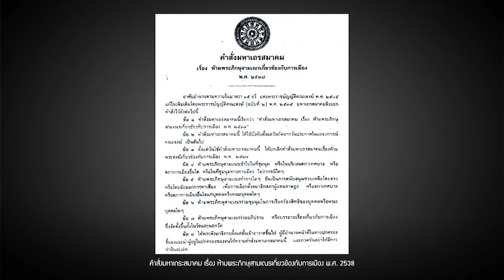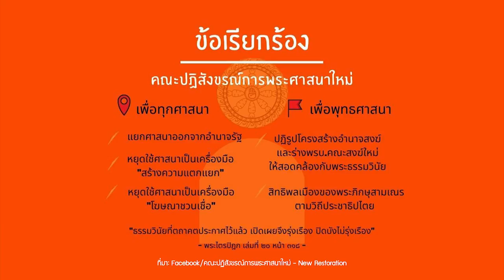แครอทปลดแอกและการปฏิรูปคณะสงฆ์ | หมายเหตุประเพทไทย EP.341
ชานันท์ ยอดหงษ์ พูดคุยกับ ณัฐพงศ์ ดวงแก้ว ผู้เขียนหนังสือ “ครูบาคติใหม่” อธิบายปรากฏการณ์ที่พระเณรกลุ่ม "คณะปฏิสังขรณ์การพระศาสนาใหม่" เข้าร่วมชุมนุมเรียกร้องประชาธิปไตย เช่นเดียวกับขบวนการทางสังคมต่างๆ ทั้งนี้สถาบันสงฆ์ก็เป็นภาพสะท้อนสังคมไทยได้เป็นอย่างดีทั้งในเรื่องลำดับชั้นทางอำนาจ ไปจนถึงการใช้ทรัพยากรและการเข้าถึงโอกาสต่างๆ